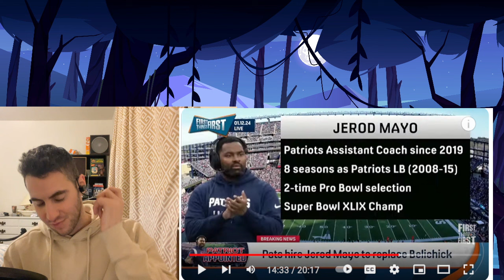First Things First | Nick Wright Tyreek Hill Miami Dolphins SCARES Me! | NFL | Reaction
First Things First | Nick Wright Tyreek Hill Miami Dolphins SCARES Me! | NFL